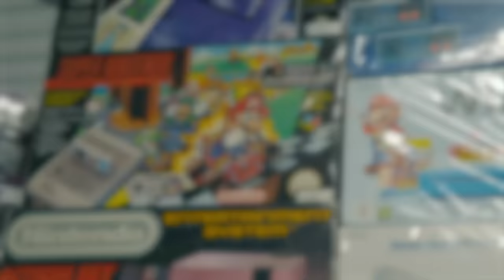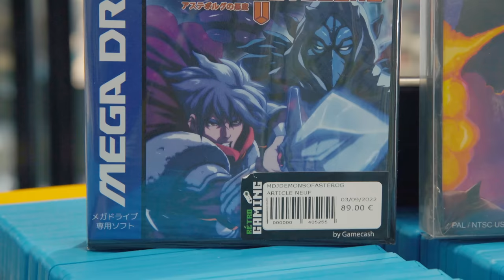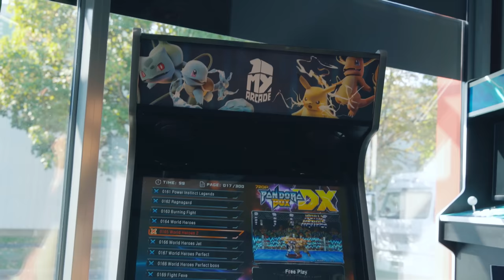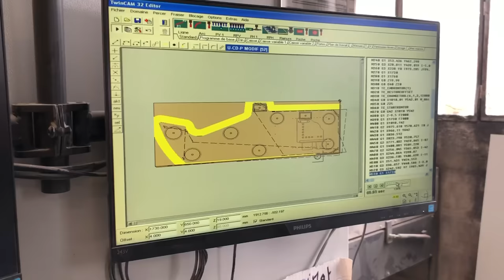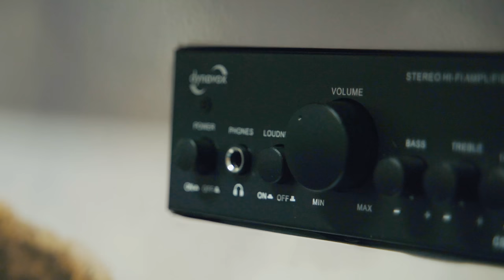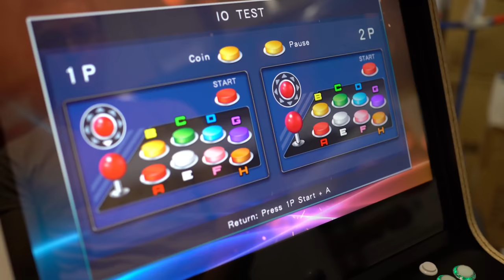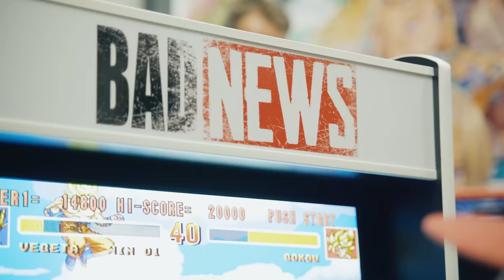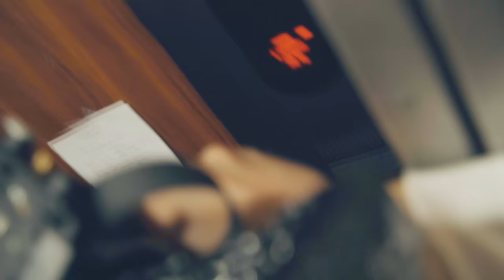COMMENT ON FABRIQUE UNE BORNE D'ARCADE ? CULTURE Z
Pour gagner la borne BADNEWS c'est demain dans la BADNEWS 200 à 17h45 !!!

Merci aux donateurs de JUILLET 2022
Kristash Luc Mergault Bananebleue Charles & Alice Tommy Renault Marge Lunelion Dowdheur OldOl Marion QuiPhenix Emeric Bourgeois Lolpo19 JoeHell Satyre Kouyère Rorschach bcadake Glack thraw Jows Yukisson MAK45 thieums Greg V. Torsadum Naïade Ekam Romain DODY Mr88 Yoco p_pair Mich Nico gSigh Yannoo Joledoc TheKillerMarmotte patrice renaud christ0289 Chris Bourbi Tomarchi Black Pulsar Mathilda Nabus FRANCOISPEF firud SnowFlo kilian Stanislas Andre Vazektomi Max7824 Chienchic Benjamin Latatchii Leopoldd Amaury Grenier adeline.hullot Gribouille ISKAN geoffrey Req Félix Olivier mim aikirenshu Lmeur Dworkin Damien Skaarbone Francky Dohahah MysterJoke Isilmë Morton Ichabod Rémi Scottzane Mrs Kyogokudo Penther Mylie_zolie Pelur Théodore Joany Leprince Dr.Oops Cy Vincent Tanak Boucle Bloody_Loki Dame Andine Sarafan Dae31 dazerkil Arnaud Boisgard K13b3r Nabihime An1hl4t0r Halone Wolfkhan Flan-Lemou Kuentan Desmero dav Florent Vdga Vincent Benou lalmeras Ralouf Bigoudi88 Nek Pauline Bloom Guillaume Cort-X- Wolf enstein TomTom Jerem S. frankman1995 daone Ced_Lec Grollbe Pyrrhos Dauvet Thomas BRISET Adrien Natosan artart78 jacques kramp Morlockq Jean-Marie Arondel loktora GrandZuzu Xianghua manshoon

FougereMagik Antoine M  Chukkynuggets  Corentin M.  Damien B Darkjuju - La capsule Manga  Dohahah FFFORGET Gautier Greatmotherfuckers Gregory Boulengier Grimpast Griot Guillaume J Guillaume Schmirgal Haumey Jean-Eude  Jerem S. Jordan Postigo Julien Bénézech Le grizzly Barbu Loic Dauphin Louis Henry Ludovic Lavallade LuluCracra M. Colicchia Makoto_Hoba Marine Mambert Mimain Mélanie Duhamel NainSympathique Nico Boud Nicolas MARCHAL Oly Kun Paul Expert  Roullio_N3 Rumpel Siyah Starduck Sébastien Callas Tassatux Thibault Hanout  Thomas Tristan Marest  Valentin Victor Hanss Vincent Virginie Quesnay Yopox

Christophe P. BOB Exlsis Dei Shabranigoudou Matth X23 Jennifer da Carmo Mael Chrityn Agnes Mourier Julien B. Anthony G. S-Sky 2068 Mélanie P. Hhuugg Diane Fève Karen P. Trevisan M. Armé O. MstrAspirin3  Julien Hais TheJojord Belladora Durivial Kellatj Morty Dimension #12 Haitem Gasmi Goldenwhite Baby